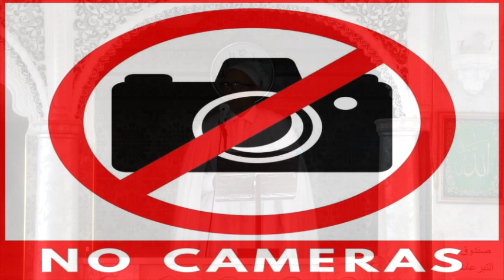رسالة للعاملين في المجال الخيري: احفظوا كرامة الفقراء والمحتاجين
الدكتور سعيد بويزري - رسالة للعاملين في المجال الخيري: احفظوا كرامة الفقراء والمحتاجين
مقطع من خطبة الجمعة:  ((...وَأَنتَ خَيْرُ الرَّاحِمِينَ)) من مسجد عبد الله بن حسان، آث بويحيى، آث دوالة - تيزي وزو